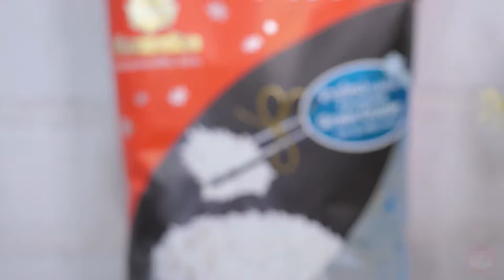Soft Egg with Sweet Pickled Turnip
Vegetable Oil                        1        tablespoon(s)
Minced Garlic                        1        tablespoon(s)
Sweet Pickled Turnip                2-3        tablespoon(s)
Sliced Shiitake Mushrooms        3-4
Soy Sauce                        2        teaspoon(s)
Egg                                2
Fried Shallots
Sliced Spring Onion

1. Cook rice with a ratio of 1 rice : 3 water.
2. Place oil in a pot over medium heat, add garlic.
3. Add sweet pickled turnip and shiitake mushrooms, stir-fry until mushrooms are cooked.
4. Season with soy sauce and sugar. Add chicken stock.
5. Break the eggs in a bowl, beat until the yolks break. Then pour in the pot.
6. Wait until the eggs begin to set. Serve with fried shallots and sliced spring onion.

甜萝卜和软蛋

植物油                1        汤匙
剁大蒜                1        汤匙
甜萝卜                2-3        汤匙
剁香菇                3-4        个
酱油                2        茶匙
糖                2        茶匙
鸡汤                75        毫升
鸡蛋                2        个
炸洋葱
剁葱

1.以1米饭：3 白水的比例煮饭。
2.用中火，加入有和大蒜。
3.加入甜萝卜和香菇，炒至香菇变熟。
4.用酱油和糖调味，然后加入鸡汤。
5.打鸡蛋在碗里，打至蛋黄破，然后倒在锅里。
6.炸好鸡蛋后，再加入炸洋葱和葱一起食用。